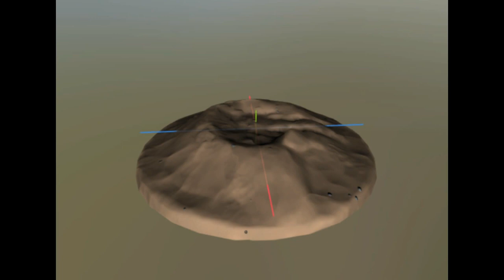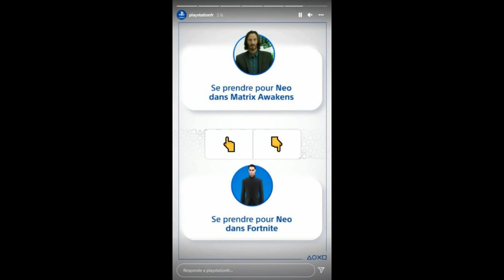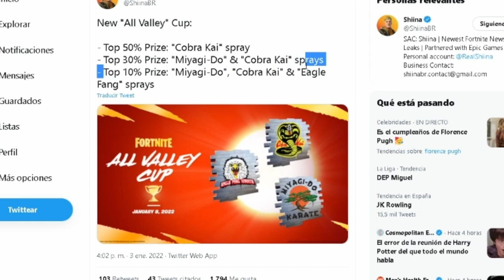*REGALO DIA 15* Nuevo BOMBONA ESCUDO! TODOS los CAMBIOS del PARCHE v19.01 en FORTNITE CAPÍTULO 3!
CODIGO Roessyt
Evento Navidad. Winterfest 2021. Festival de Invierno 2021. Todos los Cambios y novedades de la nueva actualizacion 19.01 . Todos los cambios del parche v19.01. Nueva actualizacion Temporada 1 Capitulo 3 fortnite battle royale. Nuevos regalos navidad. Nuevo Objeto Aspersor de Sorbete o tanque sorbete. Nuevo Mapa. Vuelven Puestos de avanzada de la OI. Taladradora IO Fortnite ubicacion. Nueva COPA COBRA-KAI, como conseguir los grafitis gratis de CObra Kai en Fortnite. Skins gratis fortnite. Cambios armas fortnite temporada 1 en Fortnite Capitulo 3. Patch Notes 19.01 fortnite chapter 3.

      Discord Oficial!